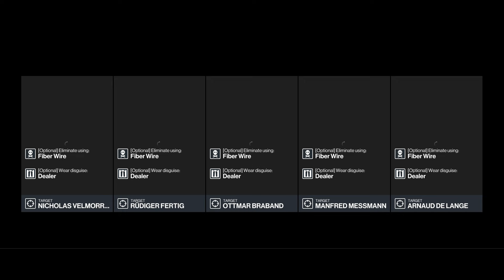Hitman 3 - #6 High Wired | Combatglue Featured Contract | Silent Assassin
Hitman 3 - #6 High Wired | Combatglue Featured Contract | Silent Assassin | Walkthrough

Combatglue Community Picks Featured Contract

About HITMAN™ 3:

Agent 47 returns in HITMAN 3, the dramatic conclusion to the World of Assassination Trilogy.
Hitman 3 is a 2021 stealth game developed and published by IO Interactive. It is the eighth main installment in the Hitman series and the final installment of the World of Assassination trilogy, following Hitman and Hitman 2, in celebration of the series' 20th anniversary.